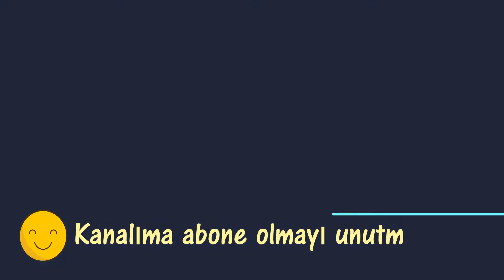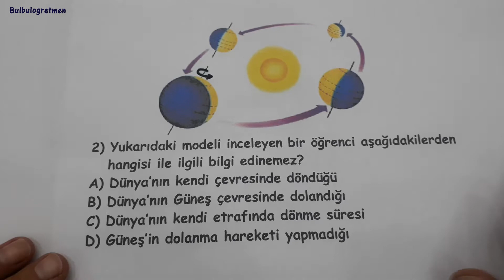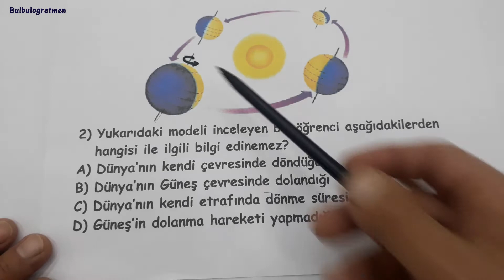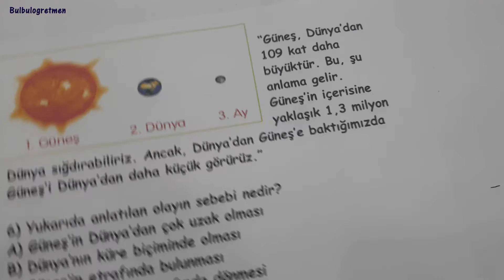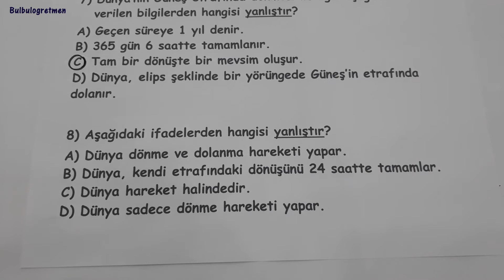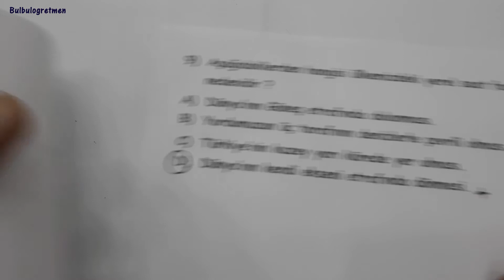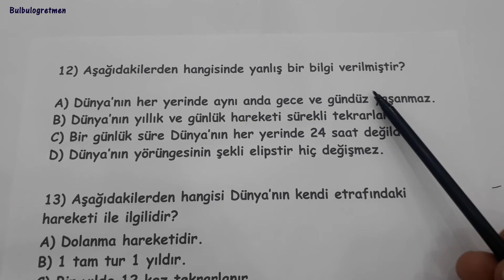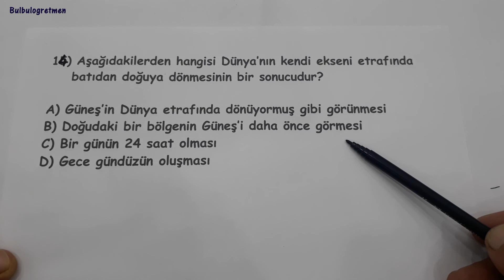4.sınıf fen bilimleri Dünya'nın hareketleri deneme sınavı (Zor sorular) @Bulbulogretmen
bu videomda 4.sınıf fen bilimleri Dünya'nın hareketleri deneme sınavı sizlere anlattım. Umarım beğenirsiniz.
Bana ulaşmak isterseniz instagram bulbulogretmen sayfama dm atabilirsiniz.
BAŞARILAR DİLİYORUM.